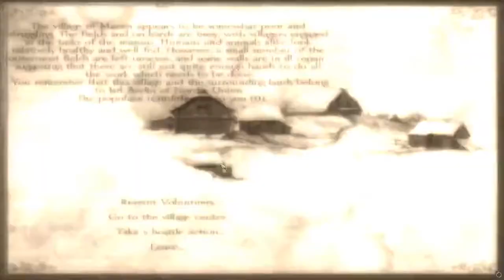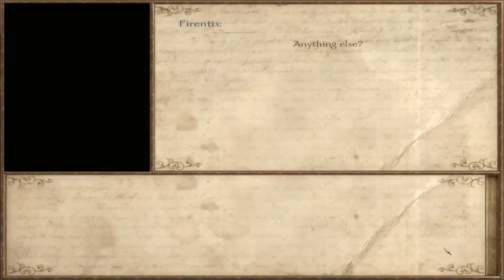Mount & Blade: Warband - Nova Aetas (v5.0) - Episode 8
Welcome to Episode 8! Today we focus our attention on gaining some additional income by attacking caravans and picking on helpless looters and sea raiders. Fred here is now our companion and he even levels up in this episode! We now have a choice of 3 quests: The Uxhal Sword, 10 Grand and buy property or Achieve Noble status after 3 Episodes. Take your pick folks, we can do either one of those 3!

Want to check out all of my content in one place along with where you can find out more about myself? Check my website out!

Cheers lads,
Mr Feudal.